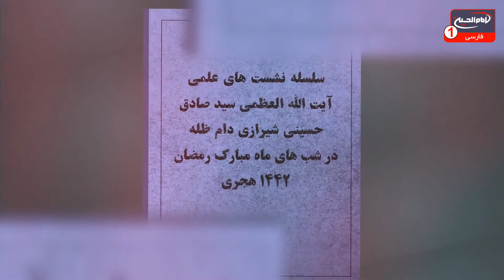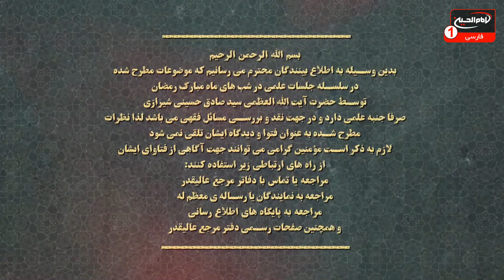سلسله نشست های آيت الله العظمى سيد صادق شيرازى دام ظله در شب های ماه رمضان،قسمت 8، قم، 1442 ق